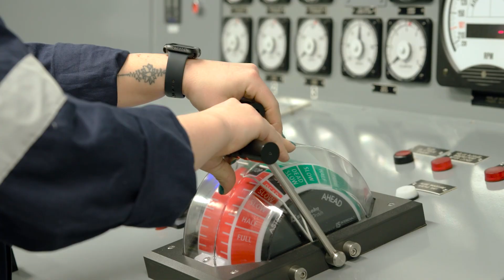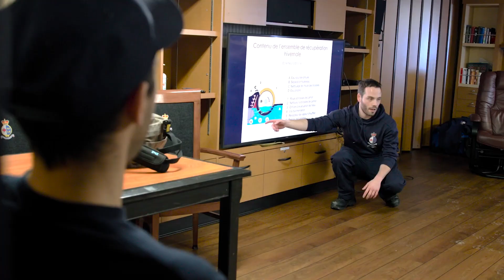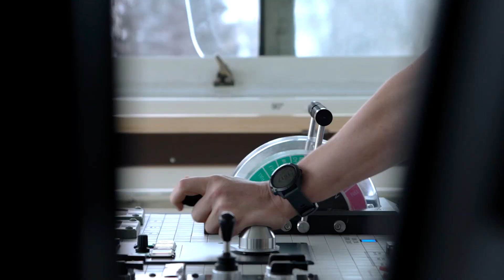Le respect, l'affaire de tous!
Chaque individu apporte son expérience, sa vision, sa couleur. Cette diversité fait la force de nos équipes.

En cette Journée internationale des travailleurs, merci de cultiver un environnement de travail ou le respect est au coeur de nos relations et de nos communications.